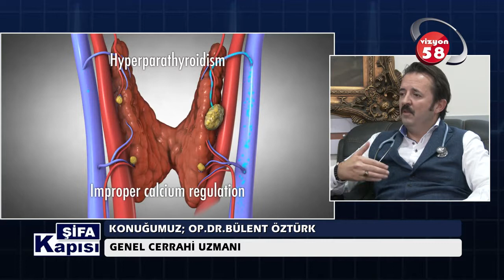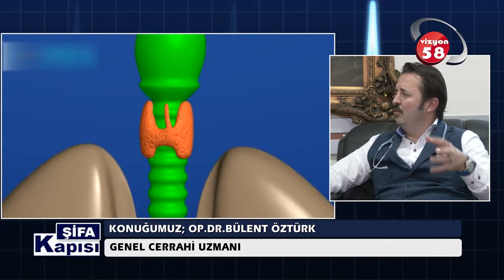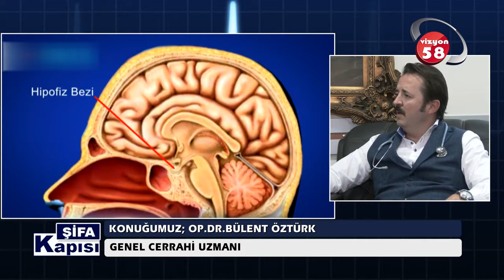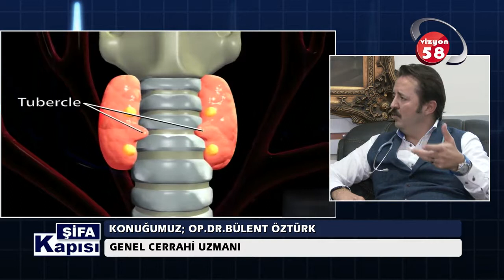Ameliyat Sonrası Gelişmeler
Avrasya Hastanesi Genel Cerrahi Uzmanı Op. Dr. Bülent Öztürk '' Ameliyat Sonrası Gelişmeler '' hakkında detaylı bilgiler veriyor.